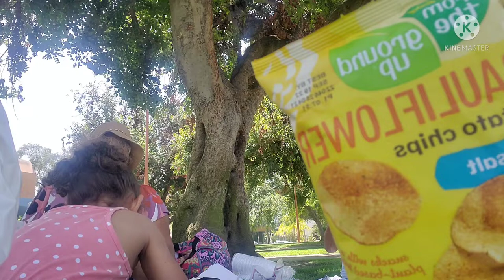Fun day for the kids| spending time with gradma🤗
This vlog was from last week
when we had a heat wave in LA.